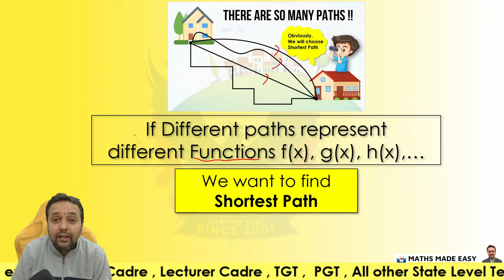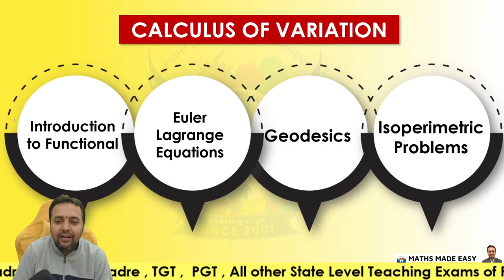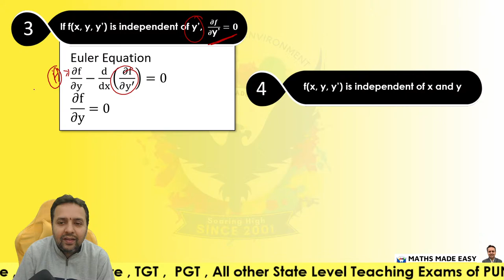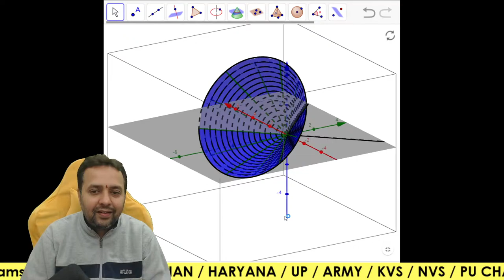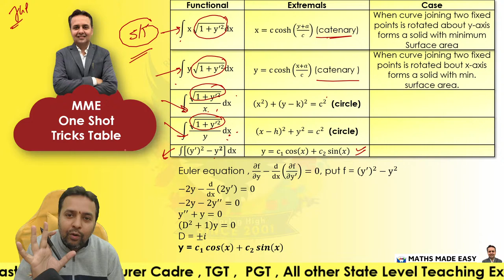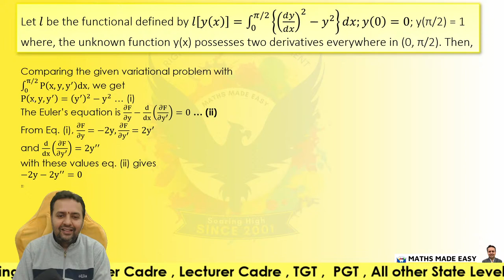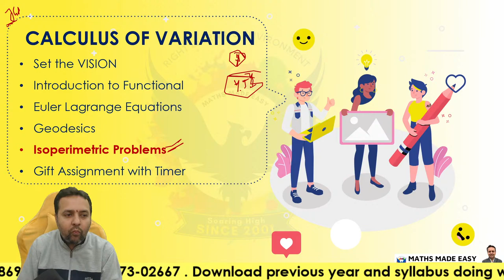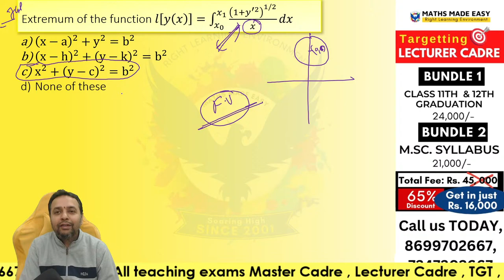Lecturer Cadre Ki Tiari Kaise Kare | Chetan Setia | Math Tricks | Lecturer Cadre 2023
About Channel: It is an elite educational channel that provides online coaching in:
- Master Cadre Math
- Master Cadre Science
- Lecture Cadre Math
- IIT-JEE
- NDA
- B.Sc. Hons. Math (all the universities)
With the help of world-class animation and visualization. This channel has an unmatchable record in giving maximum selections in all competitive exams. It has given about 500+ selections in Master Cadre in the last 2 years.

About Chetan Setia: He is the founder and Director of Chetan Setia Education.
Some wonders about him:
- 24 years experience: he has coached M.Sc students while pursuing his Graduation
- Shortcut tricks: He has developed shortcut tricks for all the topics of math
- He is among the best Vedic math teacher in north India
- He relates all the mathematics topics to real life

About this video: In this video, we have explained the strategies to Crack the Master Cadre Math, Lecture Cadre Math exam. How to Solve Questions with Math Tricks. Calculus of variation is taught in the video.